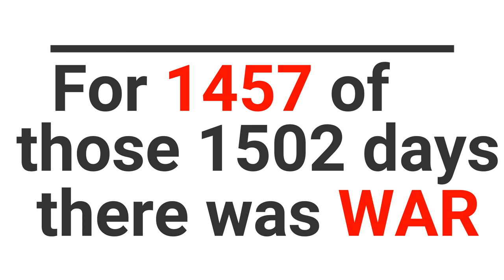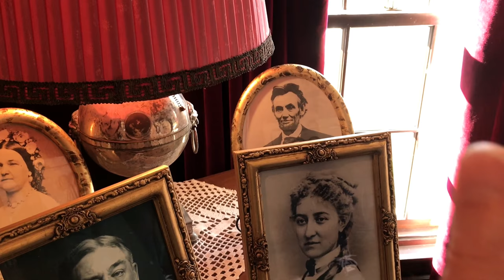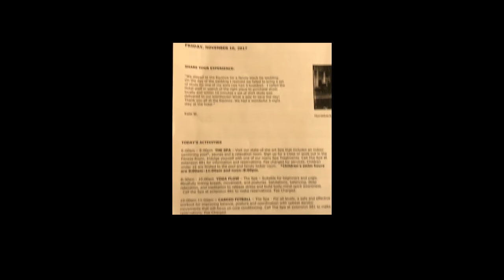EMPATHY & the American Dream | Brady's Teacher Vlog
MondayMotivation. Here's a classic story of the American Dream. It's a story of character and empathy and it centers around Abe Lincoln and his family. Footage filmed in Manchester, Vermont.

Abe Lincoln, one of our nation’s greatest presidents was born in 1809 in a one room log cabin in Kentucky. The dimensions were 16 ft. x 18 ft. That’s under 300 square feet.

He taught himself to read and write and went on to become a lawyer and a politician. His greatest achievements were to end slavery and to bring an end to the Civil War. He is known as the Great Union Saver.

His son Robert, went on to have a great career as the President of the Pullman Car Company. Just one generation after Lincoln, this home became the family home. It is 8,000 sq. ft. A stark contrast to the cabin that Abraham grew up in.

It’s stories like this that give millions of Americans faith that America is and always has been the land of opportunity and that we control our own destinies. A combination of EMPATHY and PERSISTENCE in the face of great challenges is what will allow us to achieve our wildest dreams.

I created this video with my family this weekend. Thank you Payton, Ty and Sarah. Much love, Peace

You can also follow me at the following:
Gary Brady’s Twitter